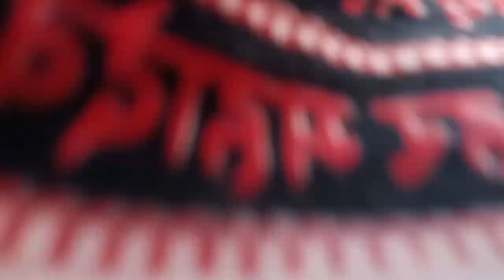mahakal me bahut badiya darsan